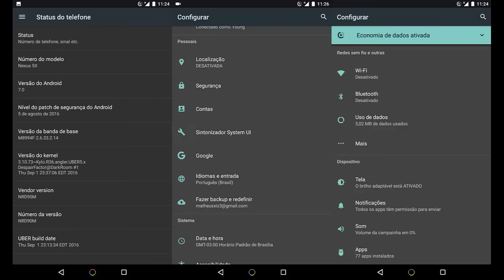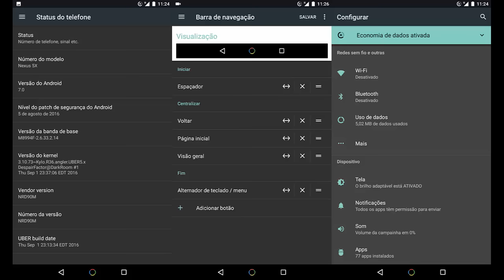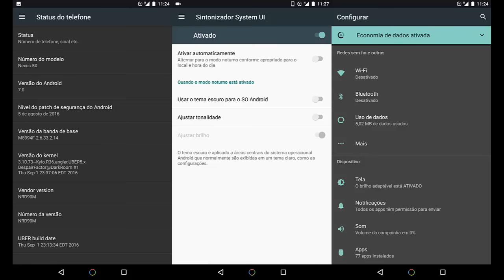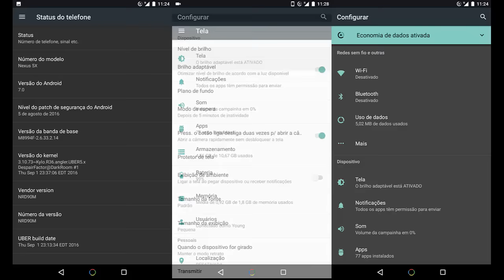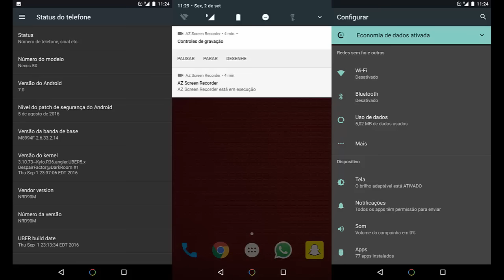✹Android Nougat 7.0 | LG Nexus 5x | Custom ROM - UberStock 7.0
Parceiros
Downloads

Nexus 5x Bullhead/ROM/Uberstock/Most Recent
Nexus 6.  Shamu/ROM/Uberstock/Most Recent
Nexus 6p Angler/ROM/Uberstock/Most Recent